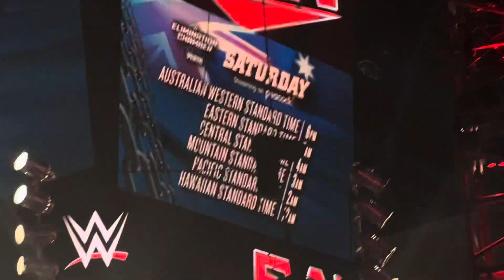WWE Monday Night Raw Chad Gable vs Ivar Full match live in Anaheim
WWE after raw went off air Cm Punk Jey Uso and Cody Rhodes do autographed giveaway to fans

WWE Jey Uso Vs Finn Bálor with Damian Priest full match live in Los Angeles 2023 holiday tour

AEW Dynamite Like a Dragon Gaiden: The Man who Erased his Name street fight full match front row 4K

WWE LA Knight Vs Jimmy Uso in steel cage match! Full match LIVE Holiday Tour 2023 in Los Angeles

WWE Live Holiday Tour 2023 Cm Punk Vs Dirty Dom Dominik Mysterio in Los Angeles full match 12/30/23

WWE Live Event Holiday Tour 2023 Cody Rhodes Vs Shinsuke Nakamura Los Angeles street fight live!

WWE live holiday tour cm punk cuts promo after match 12/30/23 in Los Angeles disses Rhea Ripley

WWE Live Holiday tour 2023 Kevin Owens Vs Solo Sikoa Last Man Standing match full match live in LA

AEW Dynamite live Front Row MJF full promo then gets attacked by jay white and bullet club

AEW Full Gear Adam Copeland Sting Darby Allin vs Christian Cage Luchasaurus Nick Wayne full match

AEW Full Gear 2023 Hikaru Shida vs Timeless Toni Storm for AEW Women's World Championship full Match

AEW Full Gear 2023 Swerve Strickland Vs Hang Man Adam Page Texas Death Match full match live irl

AEW Full Gear 2023 Big Bill Ricky Starks vs FTR vs LFI vs House of Black Full Ladder match tag team!

AEW Full Gear 2023 Orange Cassidy vs Jon Moxley for the Aew International Championship Full match

AEW Full Gear 2023 The Golden Jets ( Chris Jericho and Kenny Omega ) Vs The Young Bucks full match

AEW Full Gear 2023 MJF vs Jay White for the Aew world championship full match Adam Cole ring side!

AEW MJF Jay White Brawl after Rampage with Samoa Joe saving MJF plus MJF off air promo at Kia Forum

AEW Dynamite 11/15/23 off air Jeff hardy Matt Hardy vs Daniel Garcia and Daddy Magic front row

AEW Dynamite 11/15/23 live front row Black pool combat club vs Orange Cassidy and Hook full match

WWE Monday Night Raw Miz Tv full segment uncut live in person with Drew McIntyre and The New Day

I went to WWE Monday Night Raw and saw  Tommaso Ciampa vs Ludwig Kaiser full match live in person

WWE Monday Night Raw Dominik Mysterio gets attacked by Bad Bunny then gets attacked by Damian Priest

WWE Monday Night Raw Live experience in person Floor seats Cody Rhodes Judgment Day Jey Uso and more

WWE Monday Night Raw 9/25/23 The judgment day vs Kevin Owens and Sami Zayn full match for titles

⭐️If you made it to the end of my description tysm you earned a prize this is a website that has every wrestling show or event you can think of enjoy thank you so much for watching my videos!
How to watch free wrestling live ot past shows ppv pay per views or wrestling show for free also includes#mma ufc boxing wwe aew roh TNA NJPW NOAH wrestling wwf wcw ecw and more you can also download every show and save to your devices ⭐️